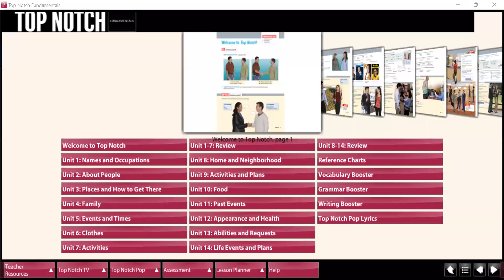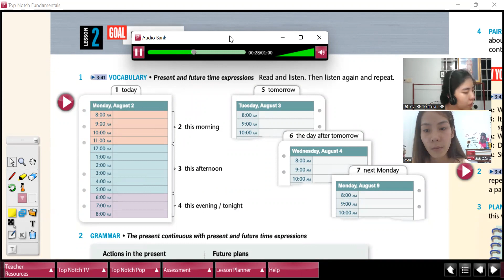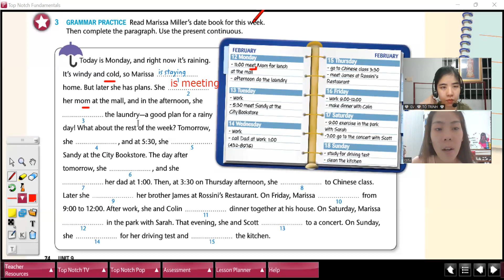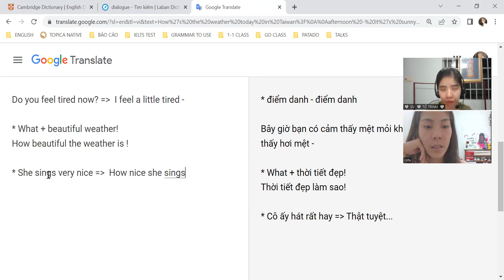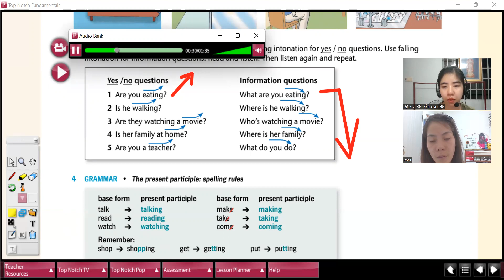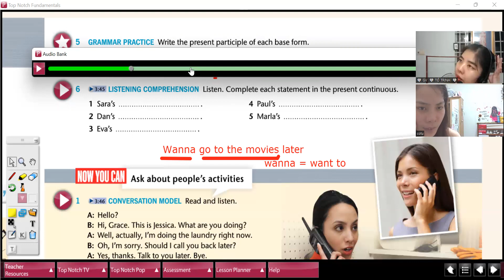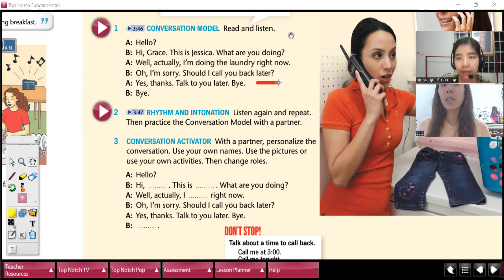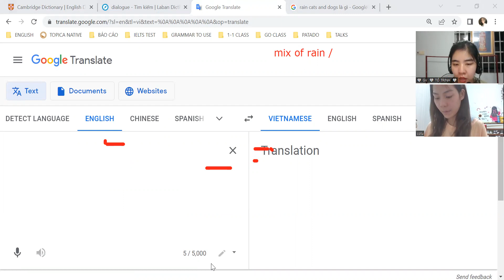07 07 22 GV22020802 U9L3